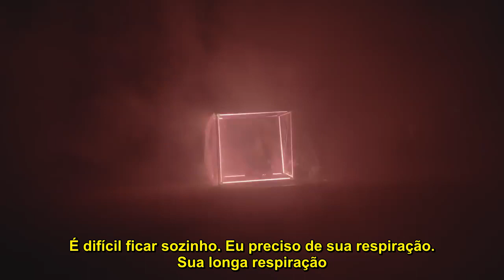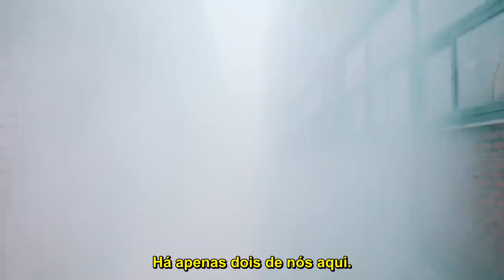AB6IX - BREATHE MV (Legendado PT-BR) | Tradução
Artista: AB6IX
Álbum: B:COMPLETE